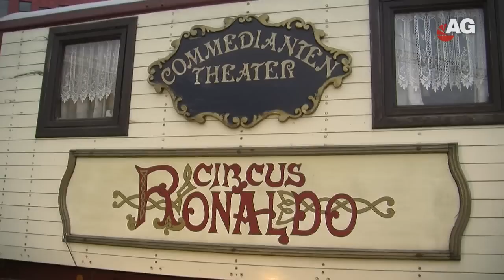Circus Ronaldo speelt